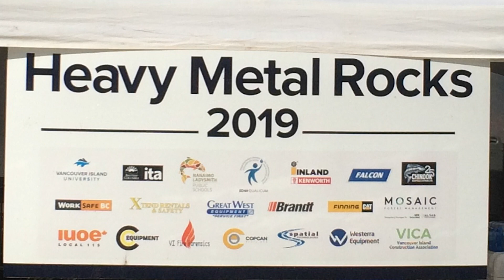VIU Heavy Metal Rocks 2019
Real-time on real machines. High school students from Ladysmith to Qualicum Beach were hands-on running backhoes, graders, dump trucks, skidders, excavators and more at Heavy Metal Rocks 2019 led by industry experts and Vancouver Island University instructors. Training for the future.